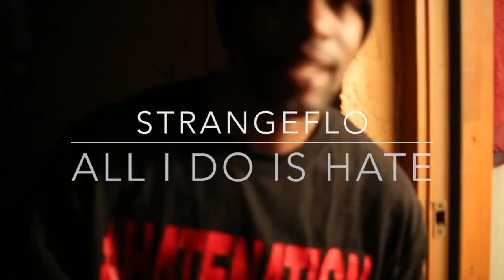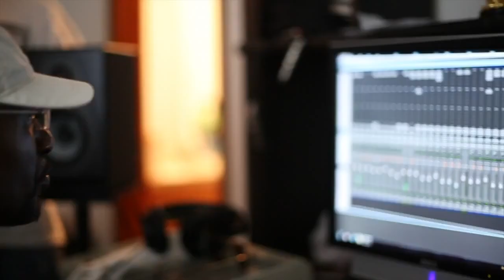Strange Flo - ALL I DO IS HATE